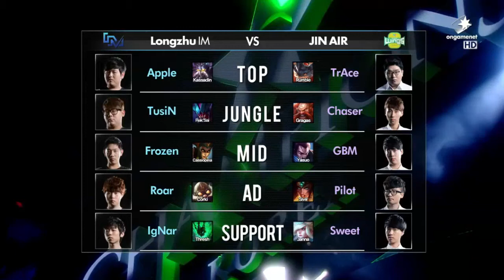[Highlight] Jin Air Green Wings vs Longzhu Incredible Miracle - Game 2 | LCK Summer Split 2015 W1D3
LCK Summer Split 2015 W1D3: KT Rolster vs  Samsung Galaxy: Game 2

[HS] Hearthstone: Heroes of Warcraft:
◗ Coming soon!

[SMT] Smite
◗ Coming soon!

◗ Coming soon!